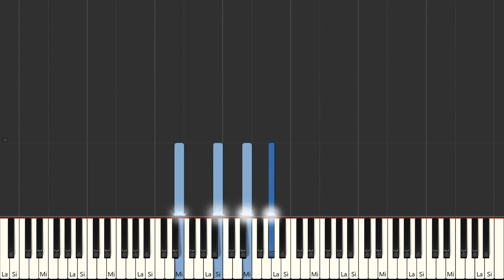Do You Want To Know A Secret The Beatles Beginner Piano Tutorial